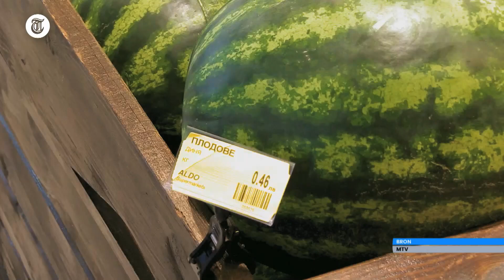Steenkolen-Engels van Sharon en Esmee – DOUBLE TROUBLE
Sharon en Esmee kunnen nog wel een taalles gebruiken. “Hoe zeg je koelkast in het Engels?” Double Trouble, zondag 22.00 uur, MTV.